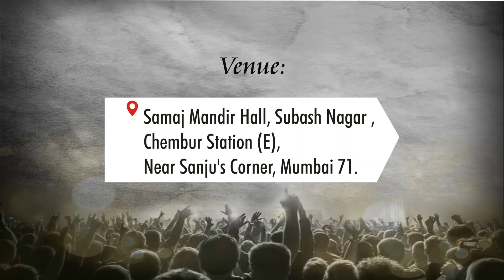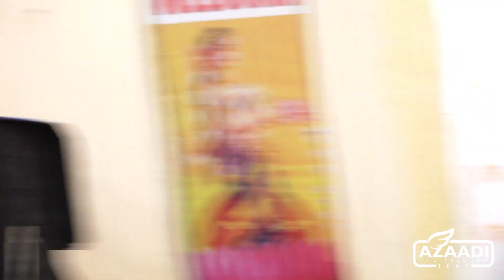Why should we maintain Discipline in Church | Dr Peter Borde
पास्टर मनोज शाहु जब १७ साल के थे। परमेश्वर ने उन्हे पवित्र आत्मा से अभिषेकित किया । जब वे पास्टर बेन्नी हिन का प्रचार सुन रहे थे तब परमेश्वर ने कहा फुल टाईम सेवकाई करने के लिये। तब से उन्होने पवित्र शास्त्र के वचनो को सिखने के लिये अपने आपको समर्पित किया। अब वे मुंबई मे कलिसियाँओ कि अगवाई कर रहे है और भारत के कई कोने मे शिक्षण सत्र और कई प्रकार की सभओं को आयोजित कर रहे है। परमेश्वर उन्हका इस्तेमाल कर रहा है पास्टर और शिक्षक के रुप मे। वह अपने प्रिय पत्नी रत्ना और उनके बच्चे जोसेफ प्रिंस, केनीथ प्रिंस और ग्लोरिया रुथ के साथ मुंबई रह रहे है।